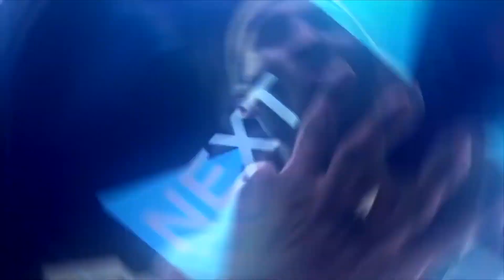NBA 2K18 MYTEAM YOUTUBER AWARDS!! FEAT- JESSERTHELAZER! CALDY!! CARLOS AND MORE!! NBA 2K18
WHAT DO YOU GUYS THINK!?!? OBVIOUSLY THIS IS ALL OPINIONATED SO CHILLAX A LITTLE LMAO, BUT YEEEE IK I MISSED SOME POINTS TOO BUT I JUST DID THE ONES THAT I FELT AT THE TIME LOL, SO 100 LIKES?!?!?!! 90 LIKES AT LEAST BITCHES!!

PINK DIAMOND SEXY BEAST DROPS 90 POINTS IN A LOSS!?!?!?!

WE NEED TO SMASH 100 LIKES IM KOBE BITCH, AT LEAST FOR UHHH 3 PINK DIAMONDS WAGER, INCLUDING THE GOAT PINK DIAMOND KOBE, TMAC AND PD PG!!!